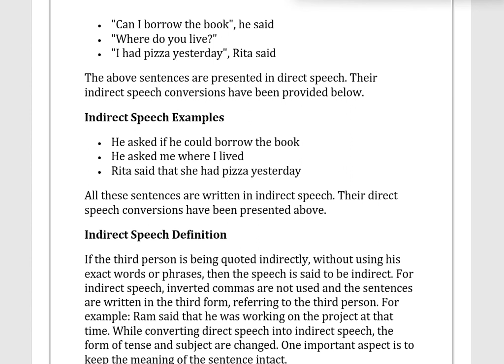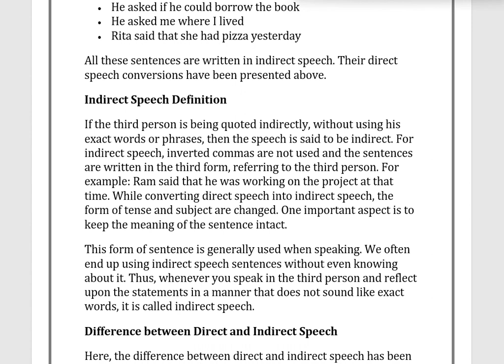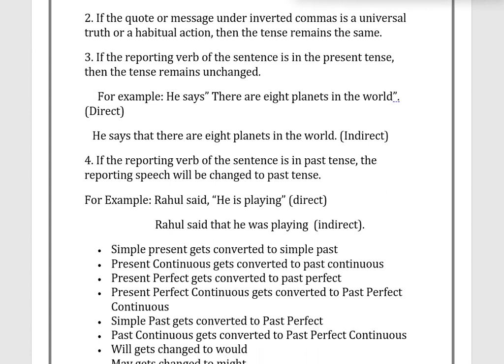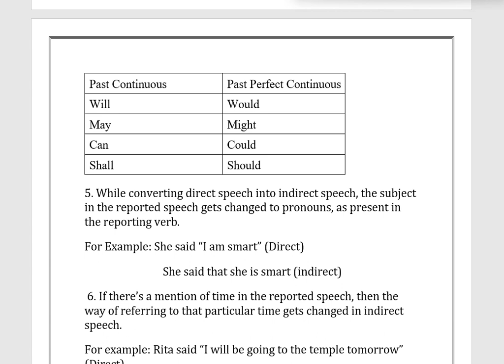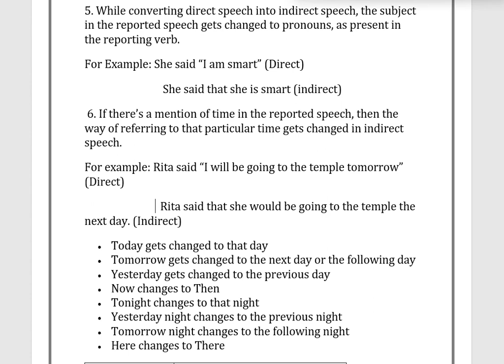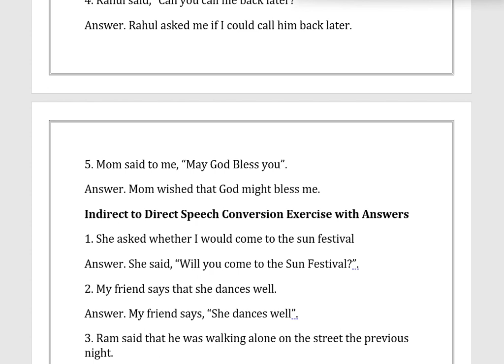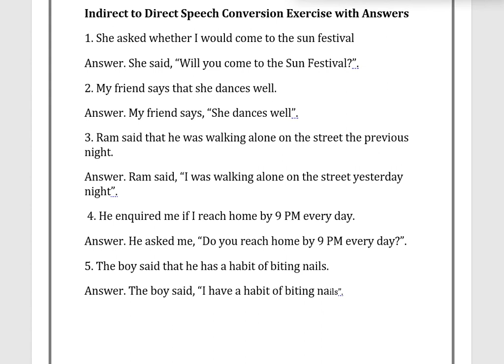Direct and Indirect Speech explanation| Direct Indirect Speech Notes